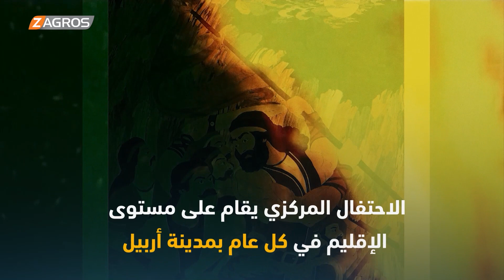نوروز الكورد.. عيد قومي ورأس السنة الكوردية